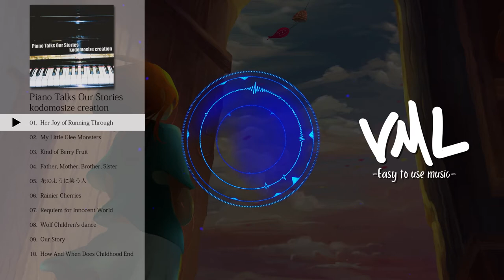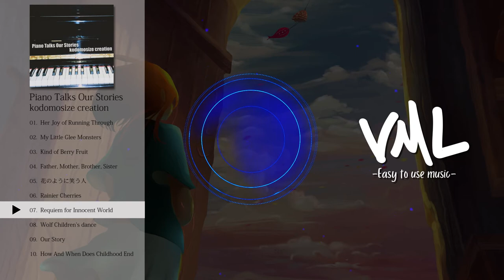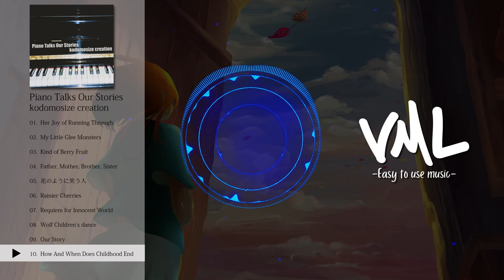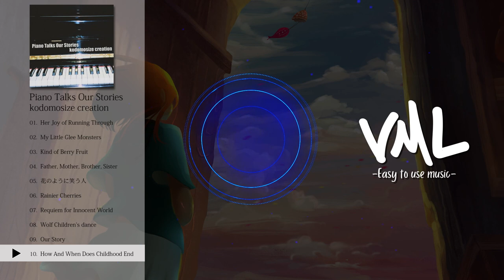kodomosize creation｜Piano Talks Our Stories｜[VML]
---Tracklist---
0:00 Her Joy of Running Through
2:49 My Little Glee Monsters
5:01 Kind of Berry Fruit
7:14 Father, Mother, Brother, Sister
10:08 花のように笑う人
12:30 Rainier Cherries
15:14 Requiem for Innocent World
17:30 Wolf Children's dance
19:46 Our Story
22:08 How And When Does Childhood End